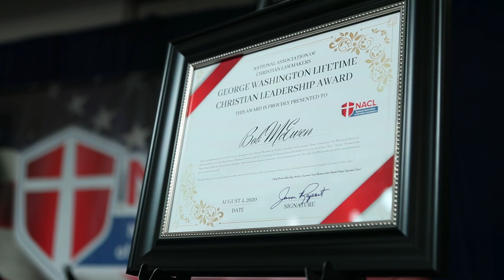National Association of Christian Lawmakers Meeting Promo 2020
Sen. Jason Rapert, Founder & President of gives a brief overview of NACL.